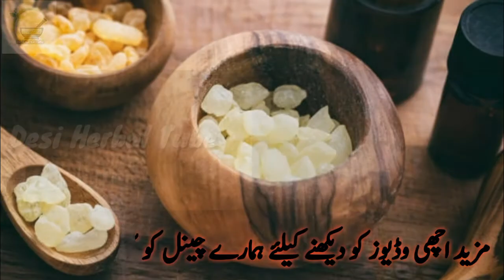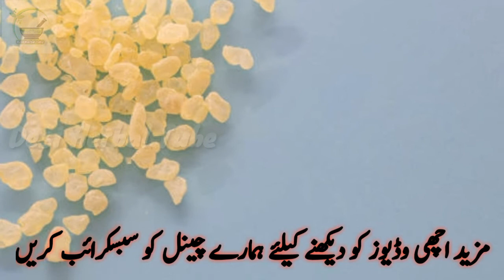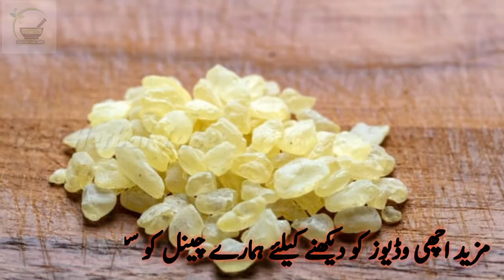Mastagi Roomi Benefits In Urdu | Mastagi Roomi Ke Fayde